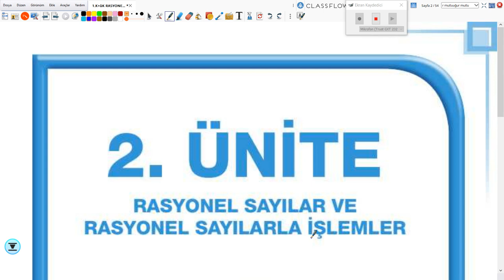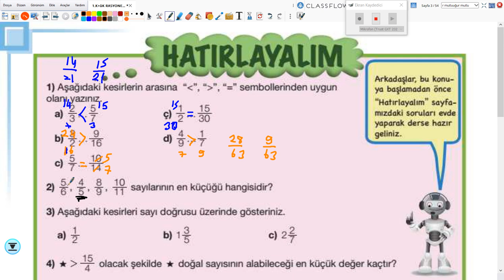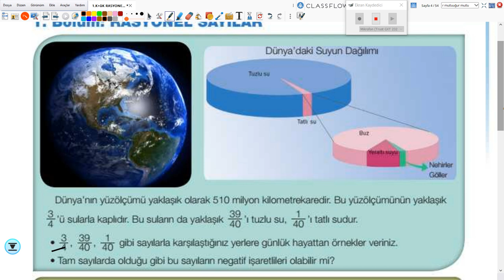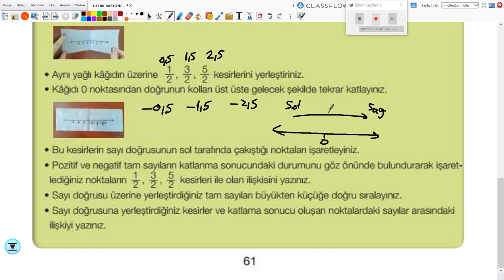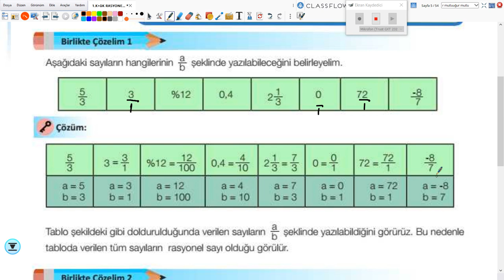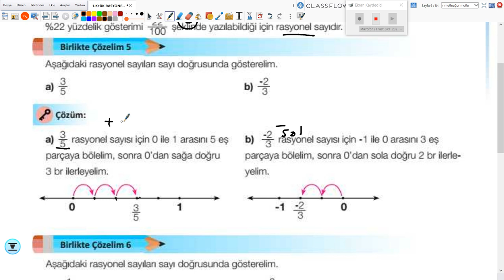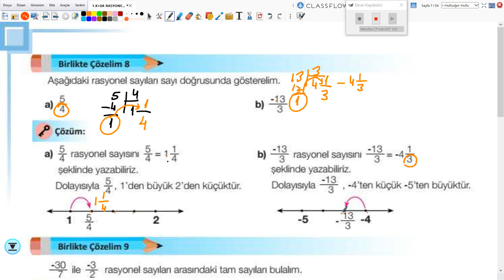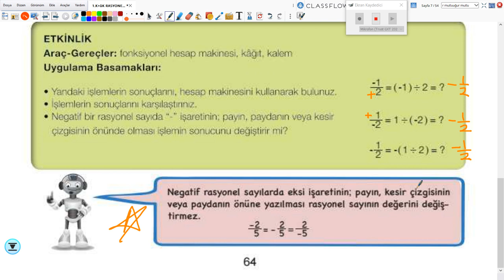2020-2021 7. Sınıf Matematik M7001 - Rasyonel Sayılar | Anlatan Uğur Mutlu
GO Ortaokul 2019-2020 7. Sınıf Matematik M7001 - Rasyonel Sayılar
1-KÖK (Konu Öğrenme Kılavuzu)
Anlatan: Uğur Mutlu
FAYDALI LİNKLER:
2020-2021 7.SINIF M7001 MATEMATİK MÜFREDATI:

T1. Giriş

2. Matematik Uygulamaları Dersinin Amacı
1. Öğrencilerin aldığı zorunlu matematik dersinin genel amaçlarını desteklemek ve matematiksel deneyimlerini problem çözerek zenginleştirmek ve bu yolla matematiksel bilgilerini derinleştirmektir.
 2. Öğrencilerin problem çözme ve kurma, akıl yürütme, iletişim, matematiksel kavramlar arasında, matematik ve diğer disiplinler arasında ve matematik ve günlük hayat arasında ilişkilendirme ve matematiksel düşüncelerini çoklu gösterimlerle ifade etme becerilerini geliştirmektir.
3. Öğrencilere matematiği sevdirmek, matematik hakkında doğru değerleri ve problem çözümünde gereken sabrı ve çabayı gösterecek tutumları kazandırmaktır.

3. Ortaokul Öğrencilerinin Matematik Uygulamaları Dersi ile İlgili Gelişim Özellikleri